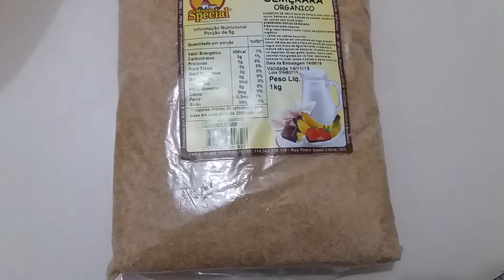Açúcar demerara orgânico (Deixe um comentário sobre o produto)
Açúcar orgânico demerara - Moinho Special - 1kg - Natural